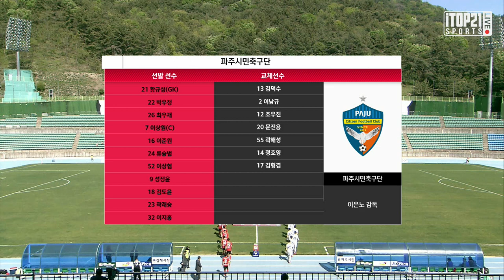HL ㅣ K3 5R ㅣ 김해시청축구단 vs 파주시민축구단 - 2021.4.17